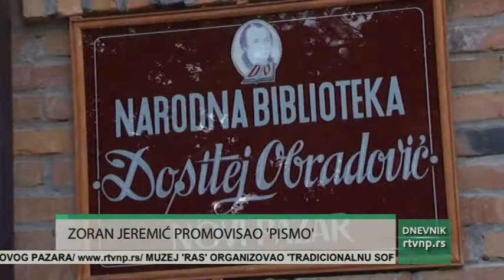Promocija romana "Pismo" Zorana Jeremića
Zoran Jeremić, zavičajni pisac iz Novog Pazara, do sada je napisao i objavio sedam knjiga. "Pismo" je njegov četvrti roman na čijoj promociji u gradskoj biblioteci "Dositej Obradović" je prisustvovao veliki broj ljubitelja njegovih dela a o romanu su govorili pesnik Dušan Karanović, profesorica književnosti Sanja Gemaljević, zadužbinar Rodoljub Nićiforović te profesor filozofije Dragutin Maslovarić. Delove romana govorio je student Luka Gemaljević dok je etno grupa "Rašanke" muzički upotpunila događaj.